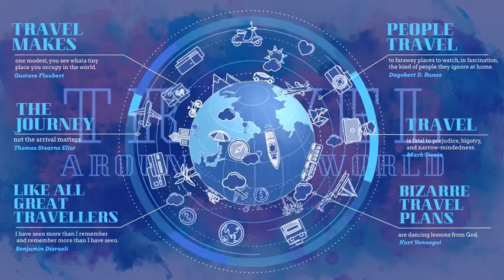Travel Worldwide | After Effects Elements - Envato elements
Attributes Length - 0:25, Resolution - 3840 x 2160, File Size - 1.8GB

 business,cargo,corporate,countries,earth,flight,globe,infographic,internet,land,online,tickets,travel,world,worldwide